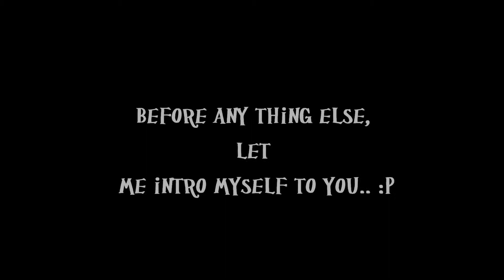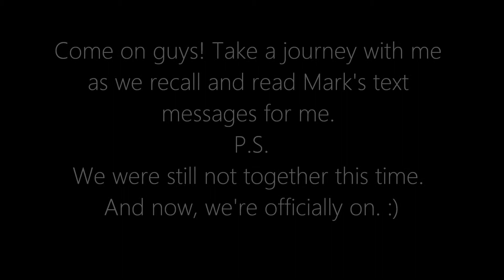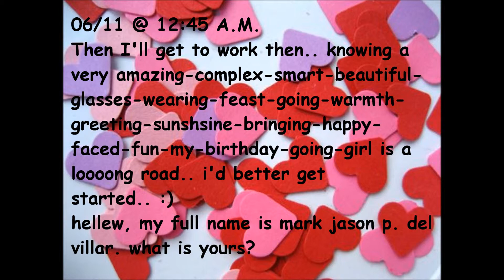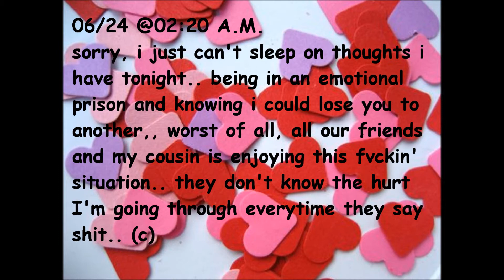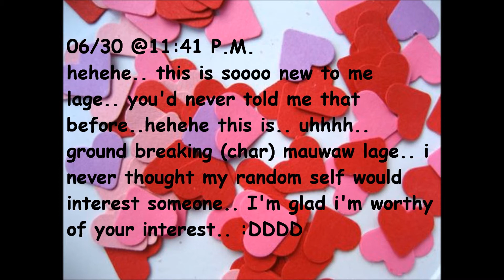Squiggles of Love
Hello! I was just so bored and because of the kind of boredom I am feeling today, 12/23 I've come up with this video.. :)

Comment/Sub/Follow they are highly appreciated